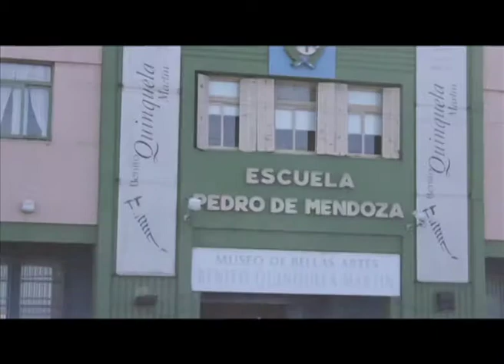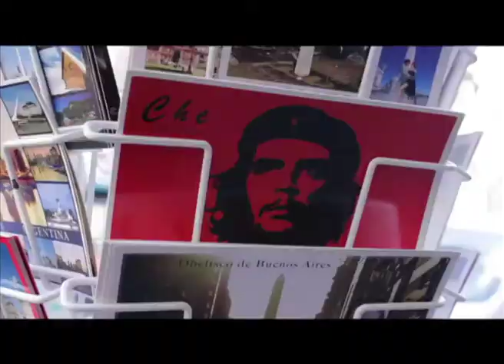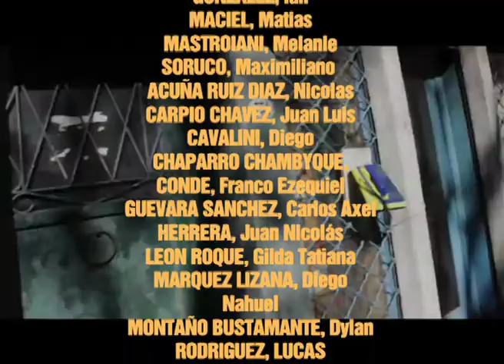Me gusta/No me gusta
Cortometraje realizado por las y los jóvenes que asisten al taller de cine de la Casa Torquato Tasso.
Es el primer trabajo del año, objetivo: conocernos y conocer el barrio